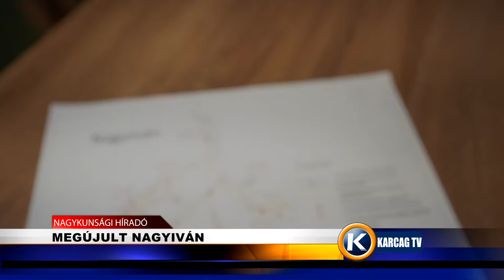Nagykunsági Híradó 20220401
- A SISTAKIG ÚJUL MEG A CSAPADÉKVÍZ ELVEZETŐ RENDSZER
- MEGÚJJULT NAGYIVÁN
- FAÜLTETÉS KARCAGON
- SZEGREGÁTUMOK FEJLESZTÉSE KARCAGON